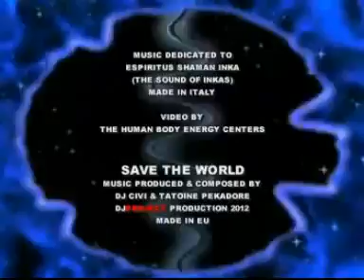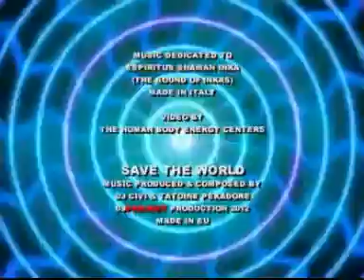Dj civi tatoine pékadore save the world.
Music Create by Djcivi & Tatoine pékadore